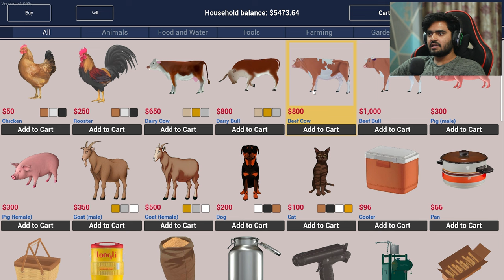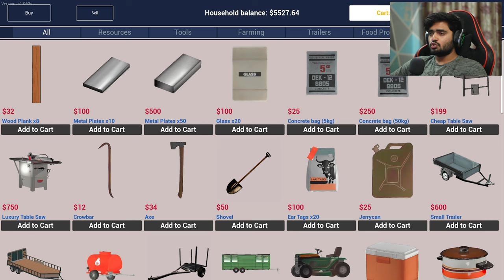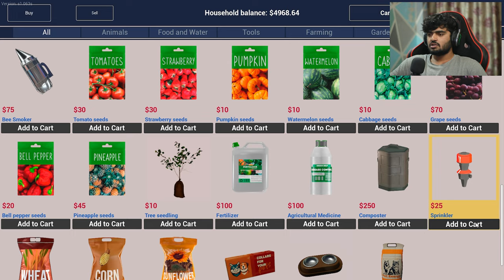MY GREENHOUSE IS MAKING MONEY | RANCH SIMULATOR #16